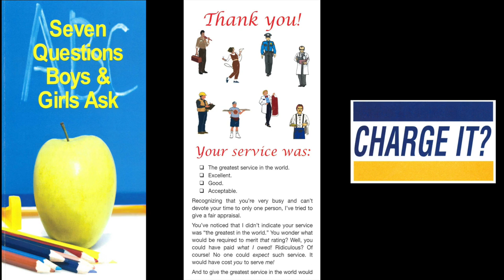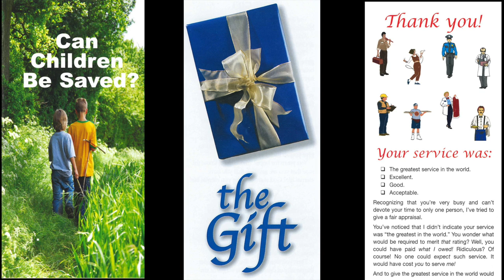The Romance Begins (I) (Ruth 2:1-3)